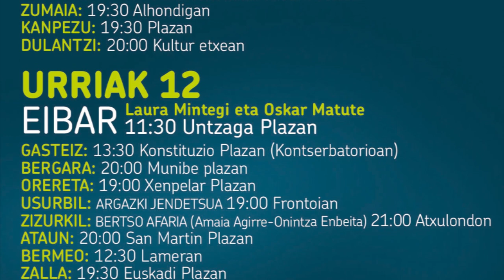Albistegia: Urriak 9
Urriak 9ko albistegia: estatu librearen defentsa Durangon eta elikadura burujabetzarena Agurainen. Bukatzeko, BECerako deialdia